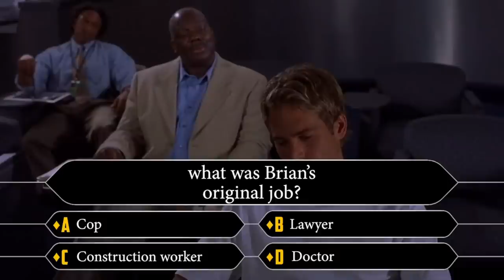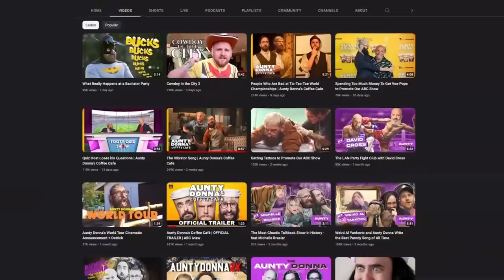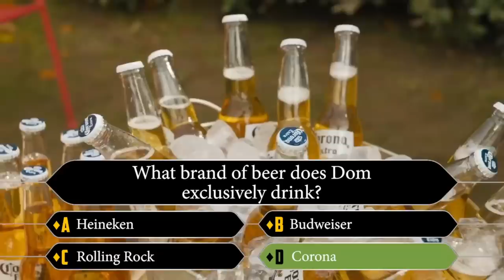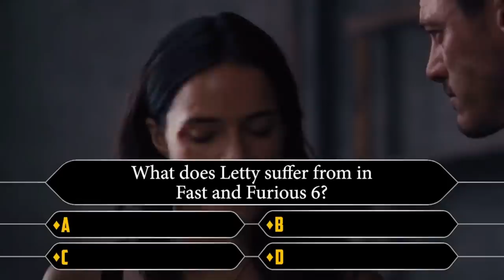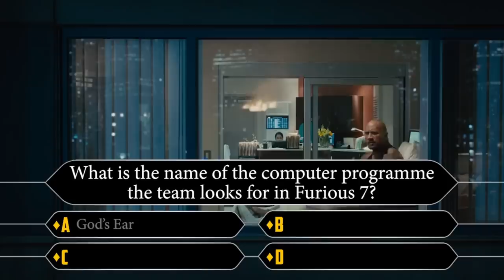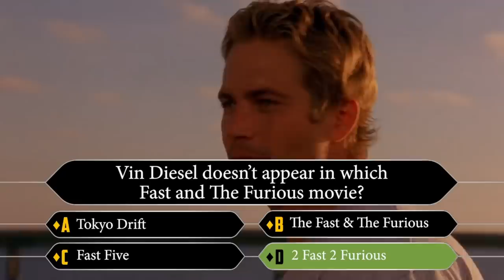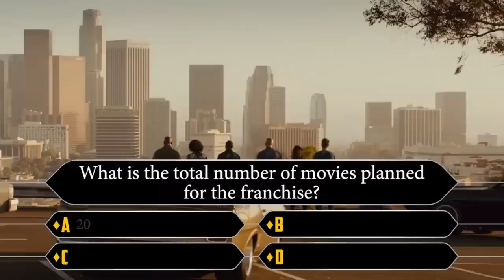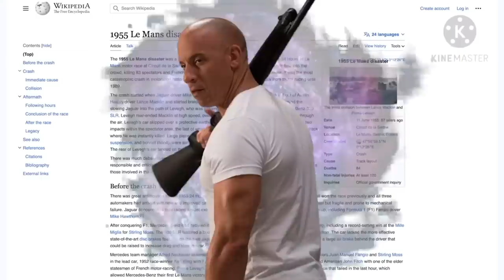Who is the mother of Dom’s son? - Fast & Furious Quiz!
On the eve of Fast X it's time for us all the try and remember the entire Fast & Furious movie series. Luckily we've been joined by Zack and Broden from Aunty Donna to help us to remember all the characters we love, the highs, the lows and the personal vendettas.

Check out bigsandwich.co for early videos, bonus podcasts & more!